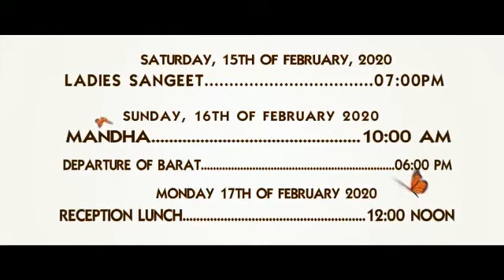INVITATION VIDEO CARD